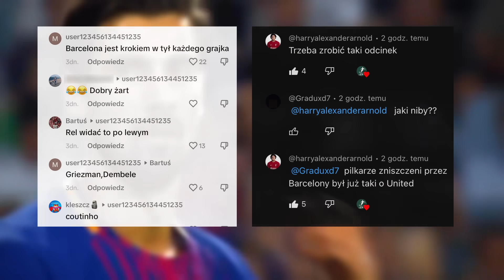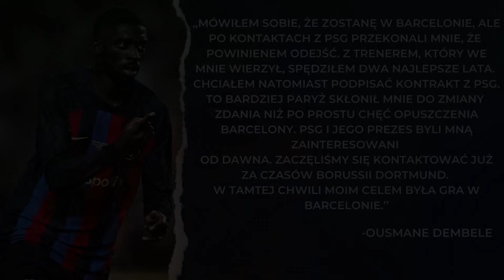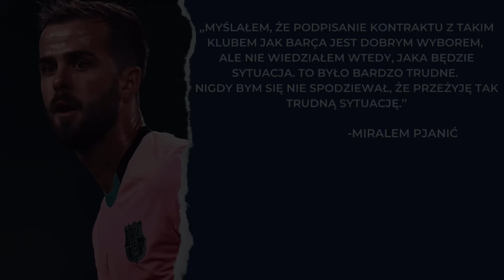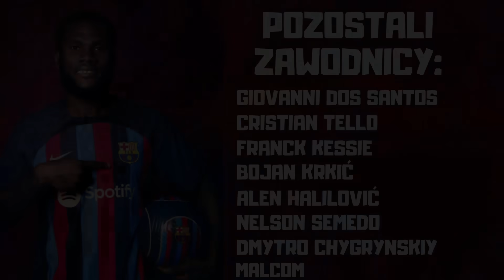ZNISZCZENI W BARCELONIE!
0:00👉 Wstęp
0:54👉 Antoine Griezmann
2:53👉 Memphis Depay
4:20👉 Ousmane Dembele
6:28👉 Miralem Pjanić
7:27👉 Philippe Coutinho
8:45👉 Andre Gomes
9:30👉 Zlatan Ibrahimović
10:38👉 Ansu Fati
12:11👉 Robert Lewandowski
13:14👉 Pozostali piłkarze

Autor kanału nie rości sobie żadnych praw do zdjęć zawartych w filmie.
Materiały są wykorzystane w ramach dozwolonego użytku,
w celu umożliwienia widzom lepszego zrozumienia przedstawianych informacji.